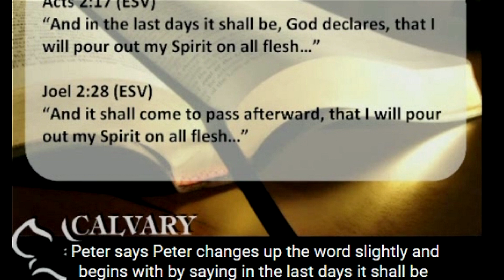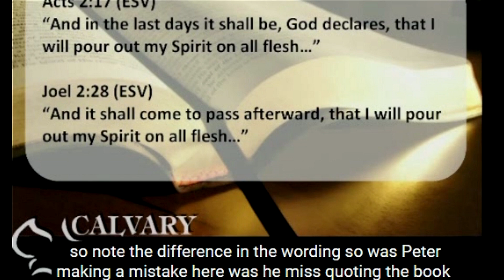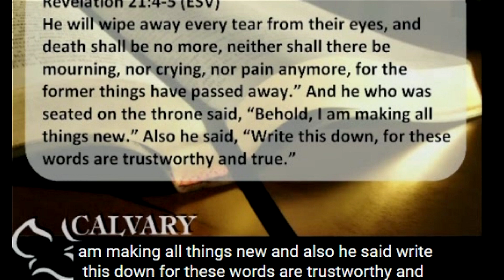Does Acts Chapter 2 Describe A Future Revival To Come ?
Some parts, of a Christian teaching video, called,  Acts 2 (Part 1) :1-41 • Peter's Prophetic Sermon at Pentecost - Pastor Paul LeBoutillier.